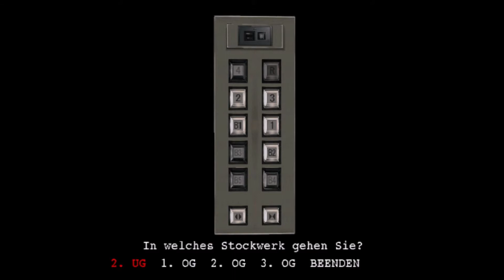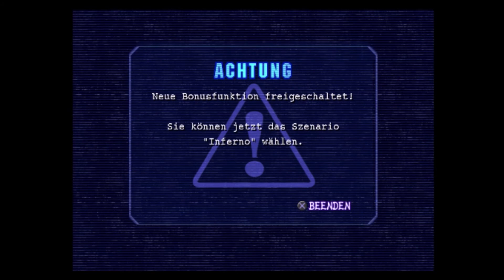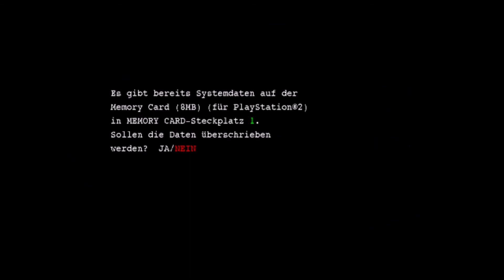Resident Evil: Outbreak [PC] Das Nest - 2/2 (mit Kommentar)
Achtung! Unsere KI's haben Angst vor dem Boss xD

INFO:
Datum der Erstveröffentlichung: 11. Dezember 2003
Serie: Resident Evil
Designer: Shinji Mikami
Plattform: PlayStation 2
Modi: Einzelspieler, Mehrspieler
Entwickler: Capcom, Capcom Production Studio 1